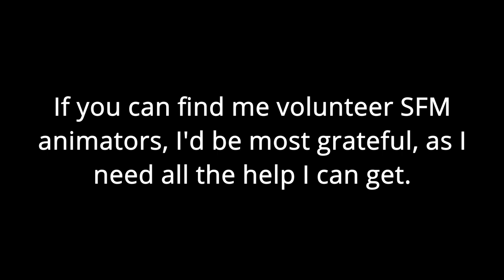POV Kiss Suggestion Board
Please follow my rules and have fun!
Music